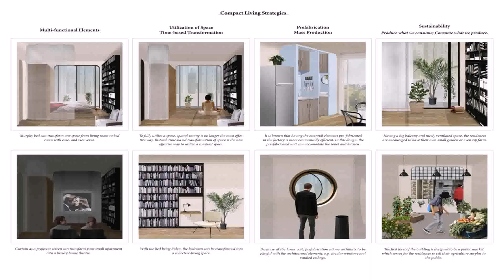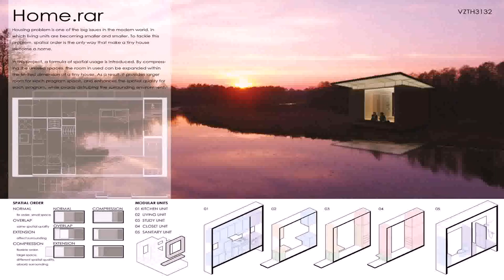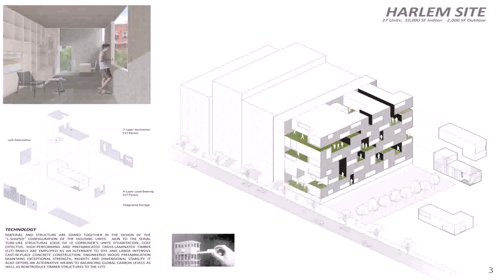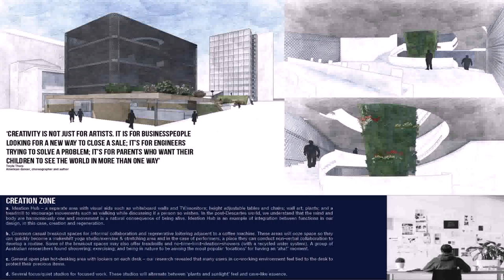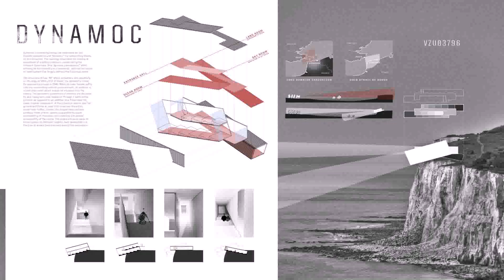Tiny House Design Competition 2017 Results - Gif Maker DaddyGif.com (see description)